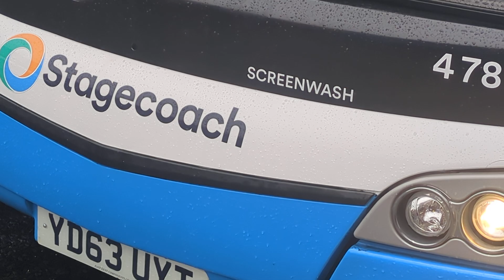Here is the new livery Stagecoach bus 47874 on the number 15 in Aldershot Tuesday 10 September 2024